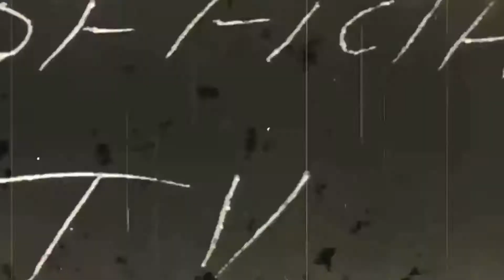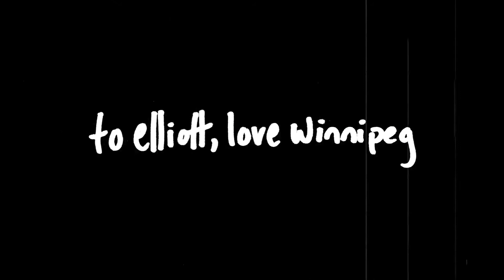No Name #3 (Elliott Smith cover) - Merch Table Delite Lite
To Elliott, Love Winnipeg
A live tribute to Elliott Smith at the Exchange Community Church in Winnipeg, Manitoba, Canada on May 8, 2013
Performed by Nicholas Friesen and Kaeleigh Ayre
Live Sound - Jeff Patteson
Sound Recording - Charles Granger
Photography - Cleo Leslie
Sound Mix/Video Edit - Nicholas Friesen